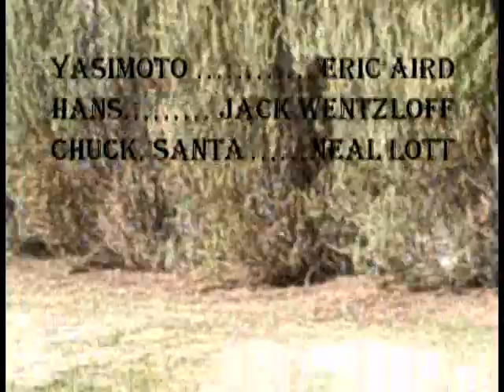Weihnachten FLW Video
By Eric, Neal, and Jack